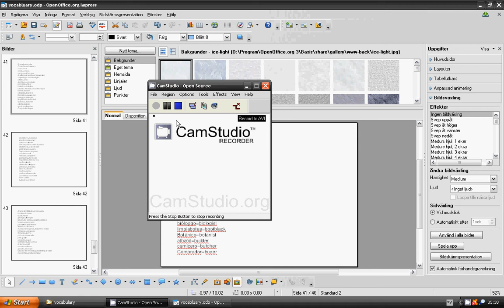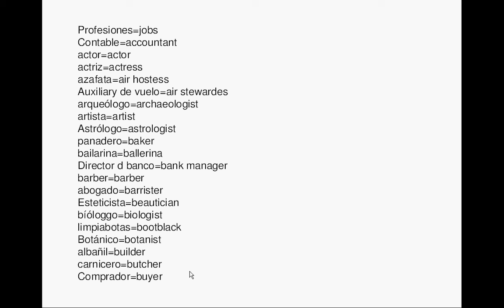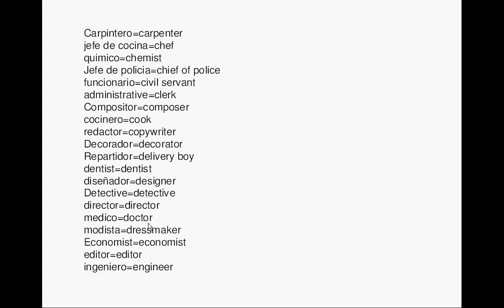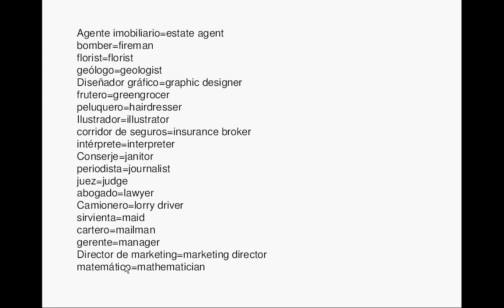lesson 30_spanish vocabulary